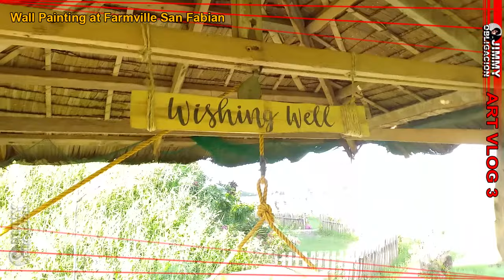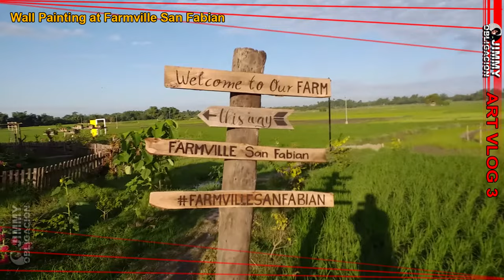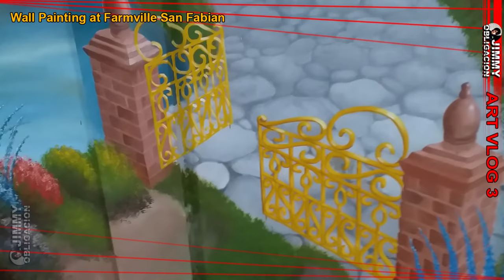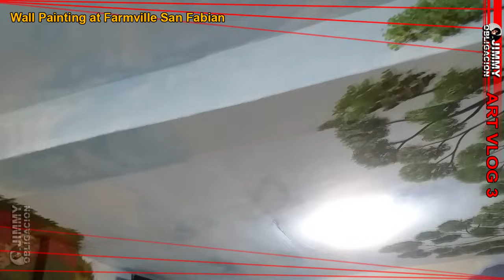Jimmy Obligacion Art Vlog 3 / Wall Painting at Farmville San Fabian / How to Paint Grasses on Walls